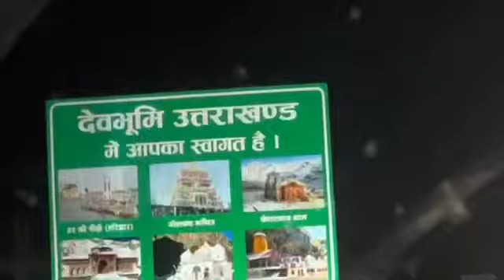Way to Kedarnath | Kedarnath Yatra vlog